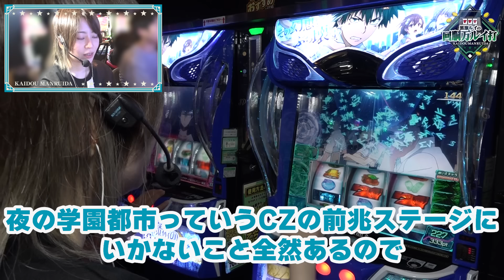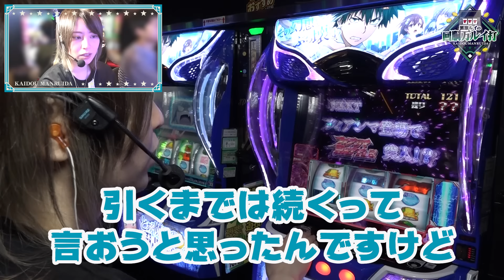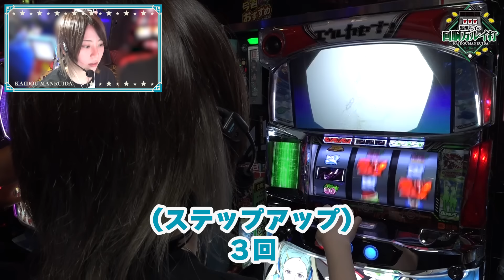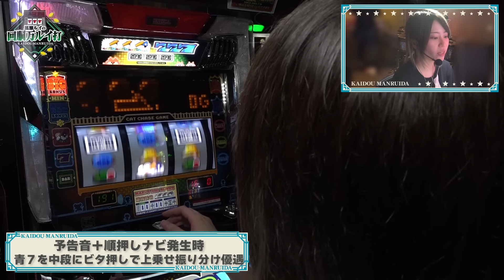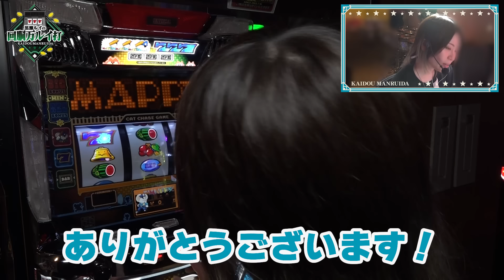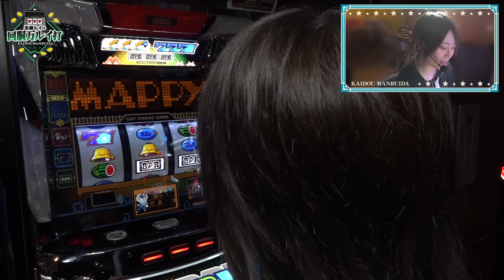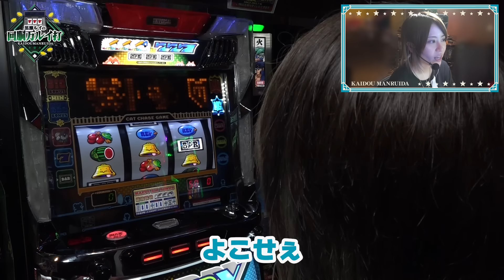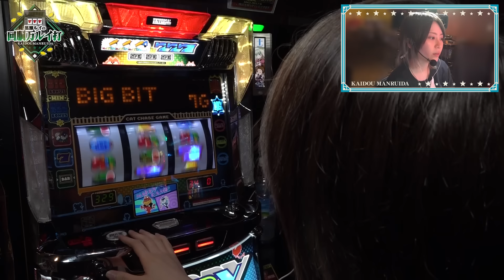《回胴万ルイ打》抽選が悪くても…台選びの〝妙〟で勝負！？ #39 [スマスロ とある魔術の禁書目録] [黒瀬ルイ] [パチスロ] [スロット] [スマスロ]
■番組概要
777パチガブ "黒瀬ルイ" が差枚＋77,777枚を目指す番組！
機種選びからガチで立ち回り、勝利もご褒美も勝ち取ります！
今回の実戦機種は「スマスロ とある魔術の禁書目録」「SLOTマッピー」差枚をプラスにできるのか！？

■実戦機種
スマスロ とある魔術の禁書目録

パチスロ交響詩篇エウレカセブン HI-EVOLUTION ZERO TYPE-ART

■実戦ホール
BIGディッパー新橋1号店

■その他の動画はコチラ